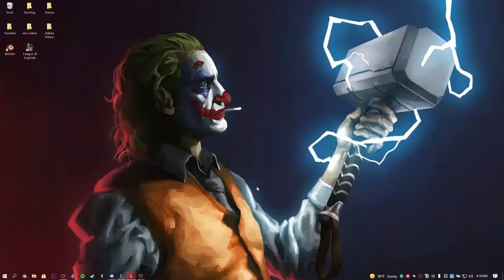how to ks as maokai support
i regret nothing, my 300 gold.